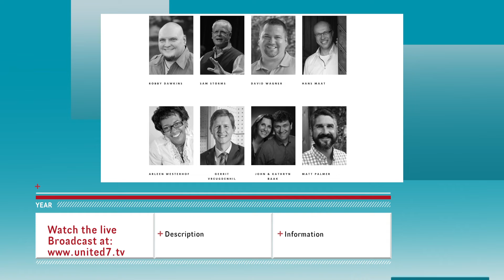There is more 2018 | Live broadcast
Live broadcast united7